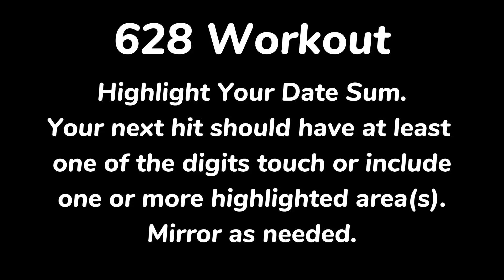628 Workout for 073 Cash 3, Pick 3, and Daily 3 Lottery Predictions